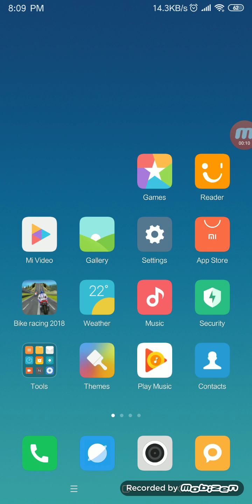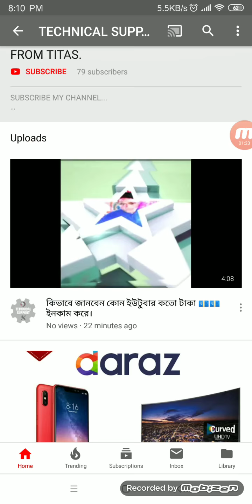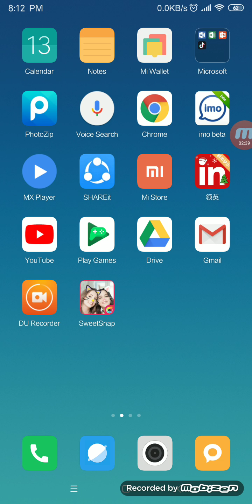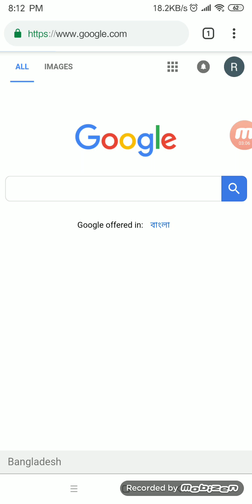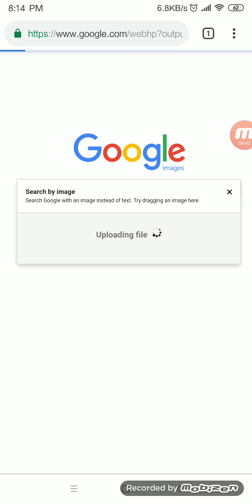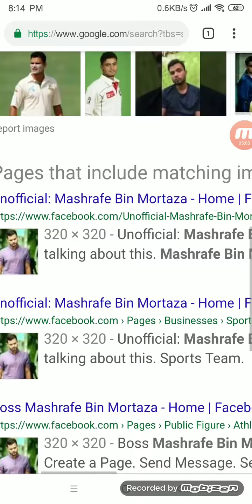How To Search Anything On Google By Image in Phone